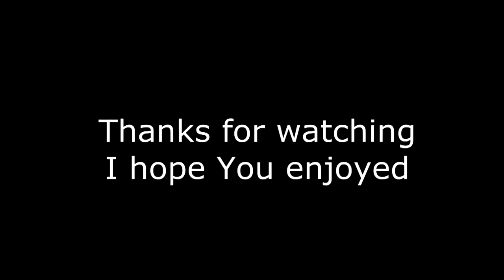Inspirational Compilation 2013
Life Compilation 2013
Compilation 2013
Inspiration
Female Fitness & BodyBuiding MOTIVATIONAL Videos Compilation HD 1h+
Best Motivational Bodybuilding Gym Music Compilation 2013 (Does not include rap or hiphop rubbish)
Motivation Video 2013 - Never give up | Incredible Moments Compilation 2012
Fitness Motivation Compilation 2013
Motocross Compilation - Motocross is Awesome 2012 Motivational compilation
Ultimate Rugby Compilation (Hits & Tries) 2 - Inspirational [HD]
Song: Awolnation - Sail